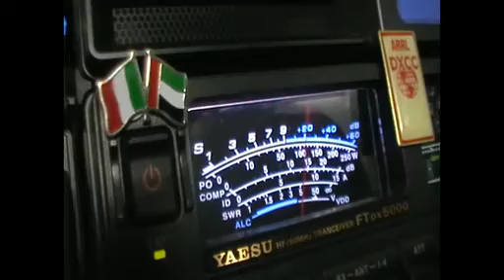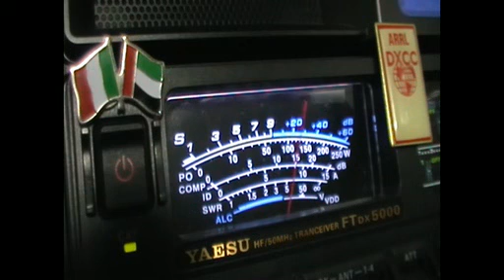A61BK I5HGM 40M.avi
A61BK I5HGM 40M